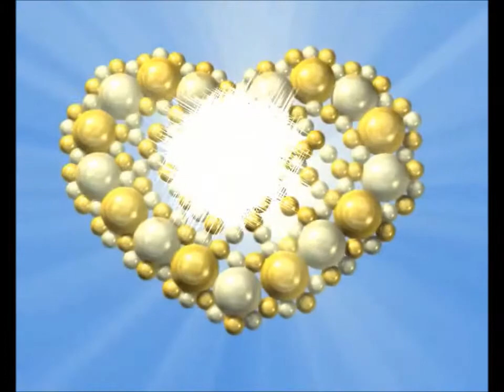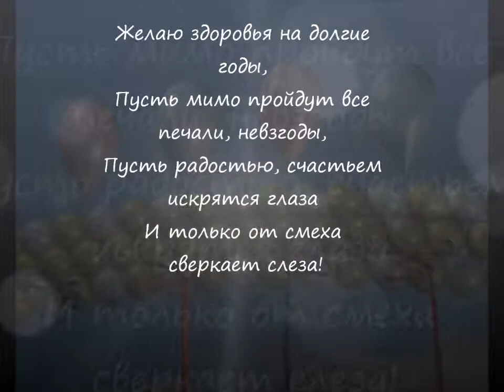Лэлка!!! С Днём Рождения!!!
Моя подружка дорогая,
Тебя сегодня поздравляю!
Такой же классной оставайся
И никогда не изменяйся!